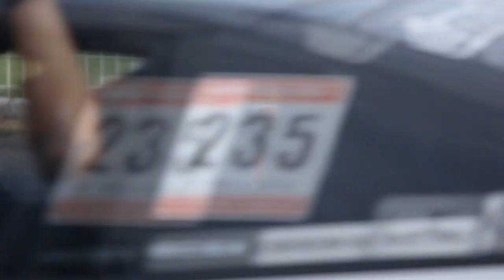BHPni.com | Summer Coverage 2012 | HD 720p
Cameron (Head photographer/founder/admin of BHPni) has filmed some clips from shows and a feature shoo that he has attended

This video was shot in Northern Ireland and Southern Ireland.t It brings you a wee sight in to some of the shows in ireland and behind the scenes at stephens Feature shoot.

1. GTIni castlewellan, our photos
2. Heatwave Motor Show, our photos
3. Stephens B6 Passat, our photos
4. Titanic Dubs, Our photos

songs:
 Aer - Slow down
Flo rida - let it roll (mike emilio electro)

songs our not ours! no copyright attended.